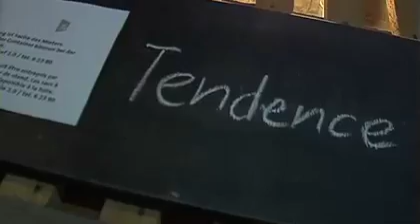TENDENCE WATCHES - Baselworld 2011, DAY 6